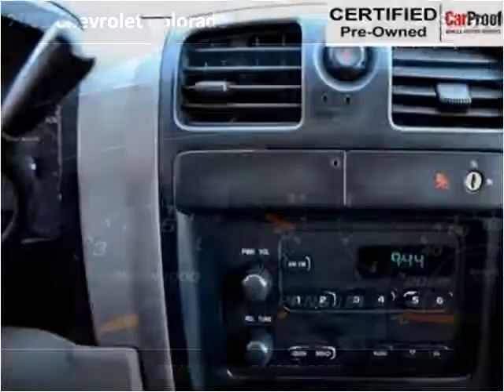2005 Chevrolet Colorado Used Cars Surrey BC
This 2005 Chevrolet Colorado is available from Legacy Auto.